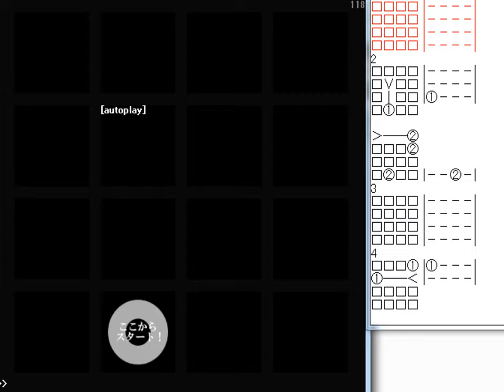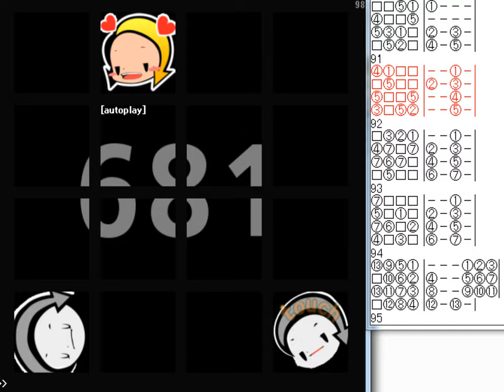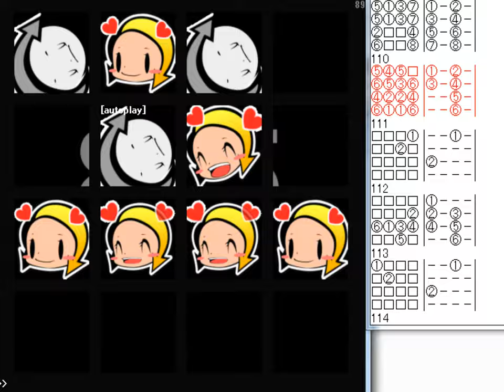【jubeat Qubell】Triple Counter (EXT)譜面確認(ユビ子ー＋ハンドクラップ)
Artist : DJ YOSHITAKA meets dj TAKA
BPM : 216
notes : 921